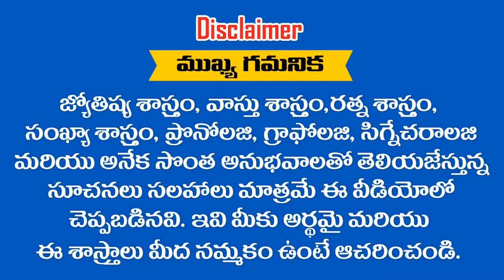" VISHNU " అనే పేరు గురుంచి తెలుసుకోవాలని అనుకుంటున్నారా || RAMM KRISH NIHAN